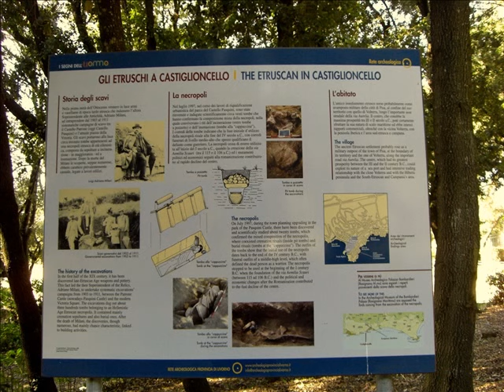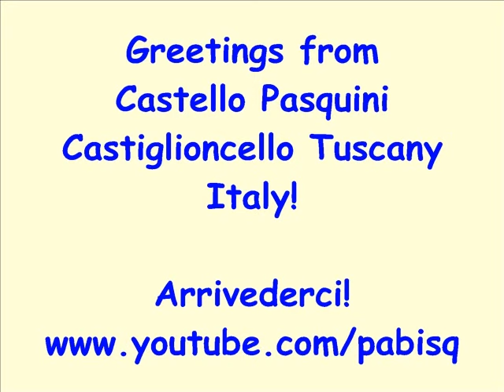Castello Pasquini / Castiglioncello Tuscany Italy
An old castle now used for Art exhibits. At the back is a nice garden with stage theatre. A nice view of the sea from the terrace.
Pablo Bisquera.